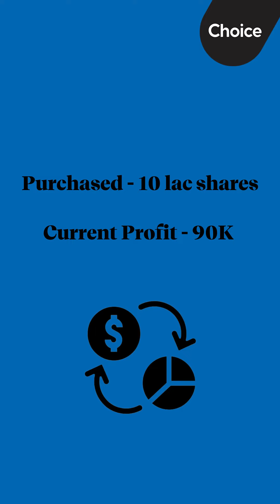Pay Zero Tax on Stock Market Gains | Here is How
Here, you have to be a little vigilant so that you know how close you are to making Rs.1 lakh in profits. Sell your shares or mutual funds just before it makes a profit of Rs.1 lakh and book your profits. This way, your gain will be exempt from LTCG tax. There are no regulations in buying the same shares and mutual funds again, right after booking the profit.